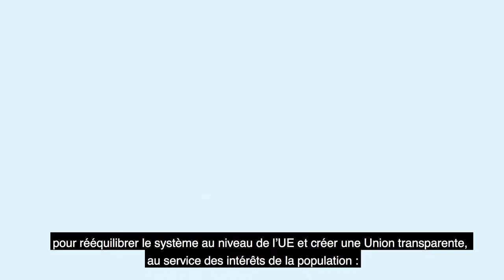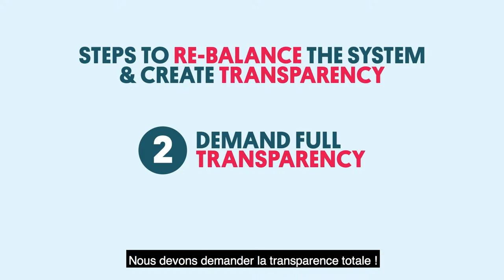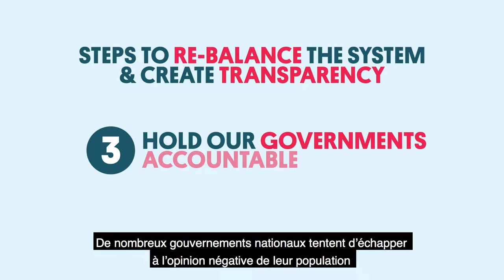Transparence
Pour tous les écologistes avides d’en savoir plus et de peaufiner leurs connaissances sur les questions d’actualité les plus brûlantes de l’Europe d’aujourd’hui, « Cours accéléré : les enjeux verts de A à Z » est le cours qu’il vous faut !

Inscrivez-vous dès maintenant à «  Cours accéléré : les enjeux verts de A à Z », un cours en ligne intensif sur les grandes questions auxquelles l’Union européenne est confrontée :